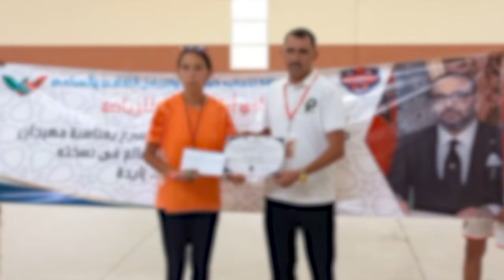مريم ماي.. عداءة من ميدلت تشق طريقها نحو التألق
فازت العداءة مريم ماي، في السباق على الطريق بميدلت، بالمرتبة الأولى، وهي بذلك تشق طريقها نحو التألق في هذه الرياضة